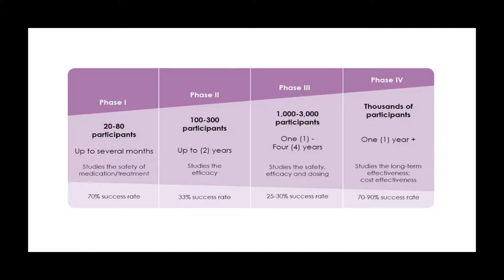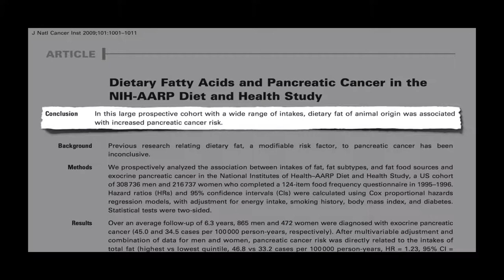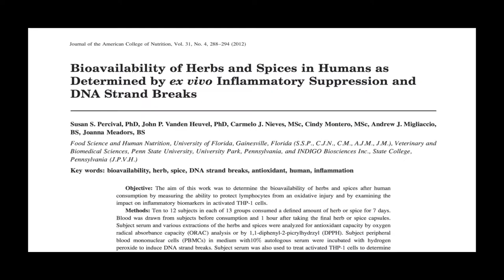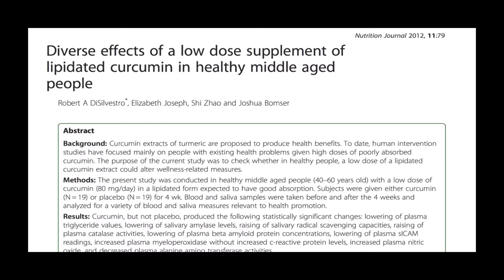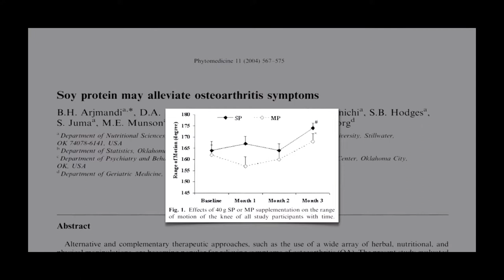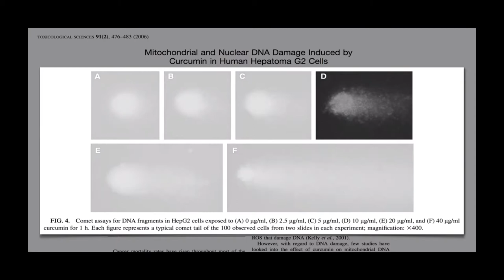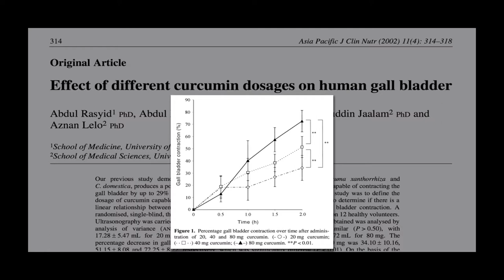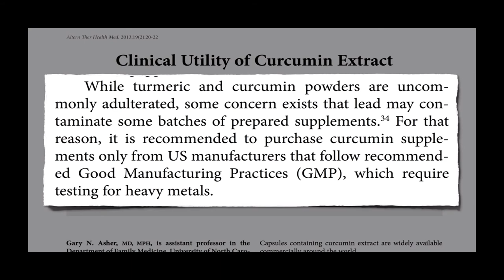Curcumin and Turmeric: Analysis of the Scientific Basis for Health Benefits (Part 3)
Turmeric and its active ingredient curcumin have demonstrated health benefits for cancer, rheumatoid arthritis, osteoarthritis and Alzheimers in scientific literature.

0:07  Turmeric and Pancreatic Cancer
7:47  Who should not use Turmeric

2. Herbal Topical Analgesic (Fantastic for Arthritis!)
3. Poultice for acute swelling and pain